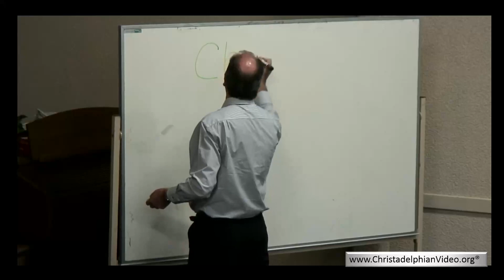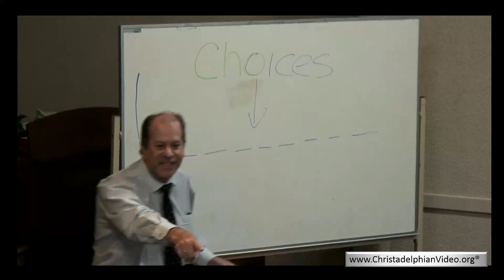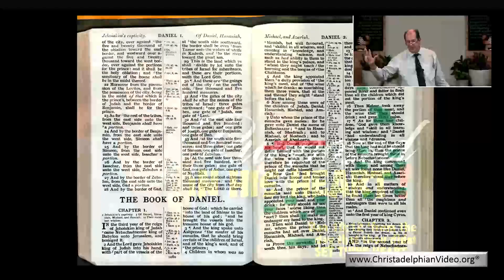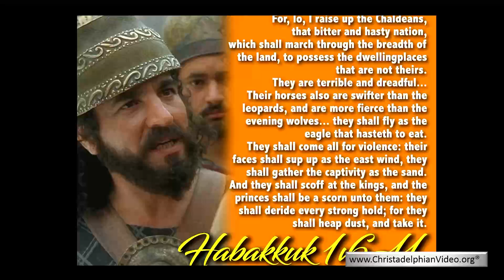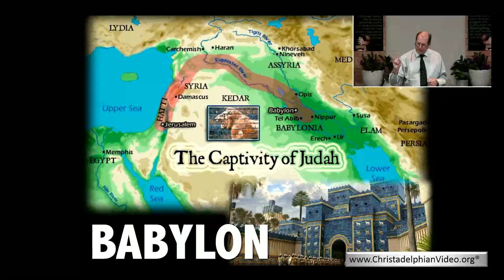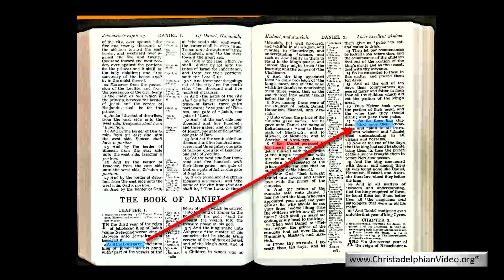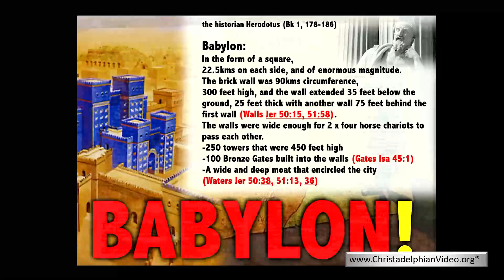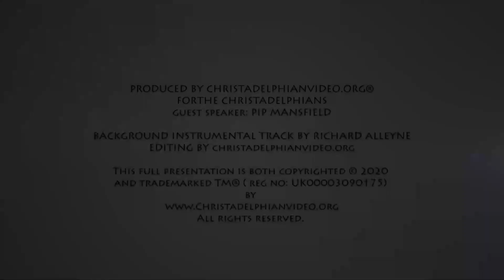Good Figs in a Bad Land - Daniel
Description:   How do we encourage and invigorate young people by the hope of God’s promises in a world that dismisses them entirely?  Be transported into the life and experience of Daniel and his three friends. For the beginner all the way to a seasoned bible reader...this talk will leave you with fresh and invigorating considerations that you might have missed?  A memorable takeaway on how to depend on God is guaranteed!

A Christadelphian Video:A Christadelphian Video: The content for this video was copied from the Suburban Christadelphian Young People (SYP Adelaide). The original content for this video can be found – SYP Adelaide exists the inspire young people to the Kingdom of God and for more details about the group please Please note the views expressed on this page do not necessarily reflect the views of SYP Adelaide. The content for this video were copied from the Suburban Christadelphian Young People (SYP Adelaide). The original content for this video can be found – SYP Adelaide exists the inspire young people to the Kingdom of God and for more details about the group please Please note the views expressed on this page do not necessarily reflect the views of SYP Adelaide.